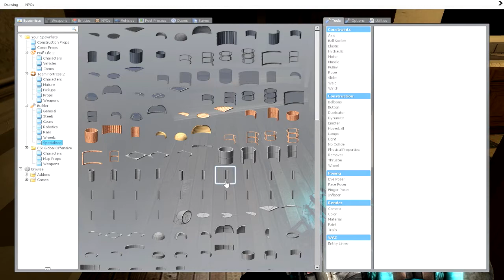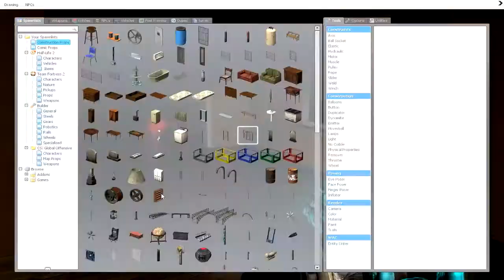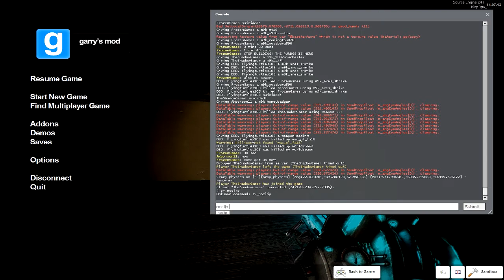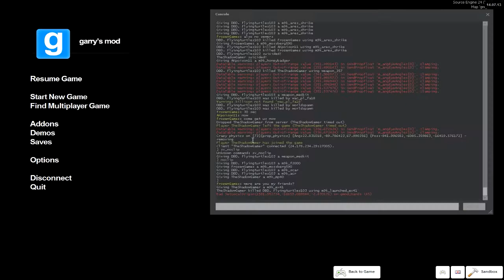The Purge Gmod Part 2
Outro ► "Song: Ruben K - Ready! Aim! Fire!